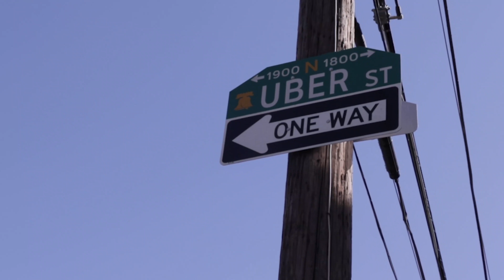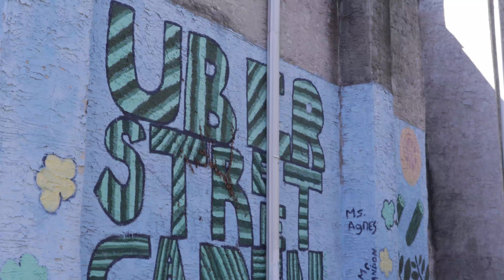Residents fight to keep community garden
Sunflower Philly joins Temple students and local residents to help revitalize community garden.

Shot by Casey Driscoll and Allison Silibovsky
Edited by Allison Silibovsky